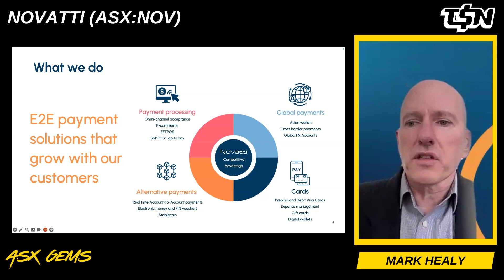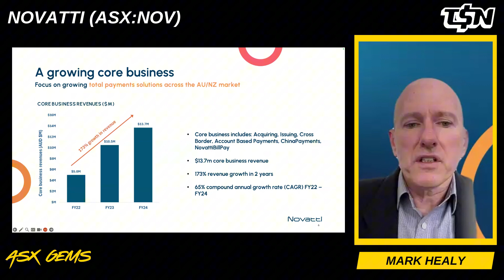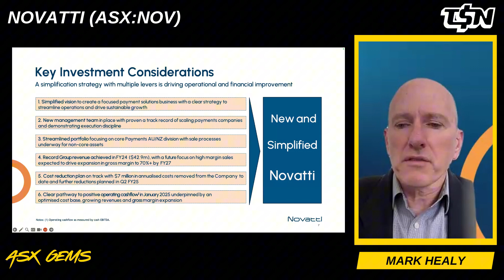Novatti Group (ASX:NOV): ASX Gems presentation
Novatti (ASX:NOV) CEO, Mark Healy presents at The Stock Network's ASX Gems investment conference on 1 November 2024.

Follow TSN for the latest stock news and interviews: Twitter Instagram LinkedIn TikTok Facebook

The material contained in this post is general in nature only and does not constitute personal financial or legal advice. None of our material should be regarded as advice and you should not rely on any of the content of this post without first obtaining specific professional advice. We give no warranty to the accuracy, reliability or completeness of information that is contained in this post and exclude liability for any loss. This post may contain views and opinions which are those of the authors and do not necessarily reflect the official policy or position of any other author, agency, organisation, employer or company. We are not liable for any comment published by users and reserve the right to delete any comment for any reason whatsoever. We have commercial relationships with some of our contributors, and we may receive payment or other benefits from this post. Please see The Stock Network website for our full content disclaimer.
Visit TSN's website to sign up for regular stock updates